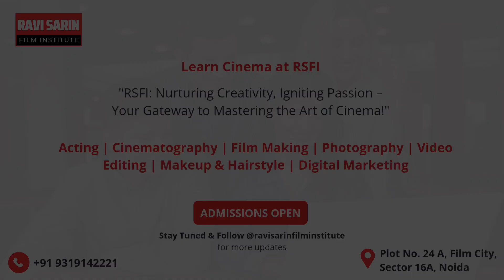Student Review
Student Speak | About RSFI | Aditya Singh Cinematography Student